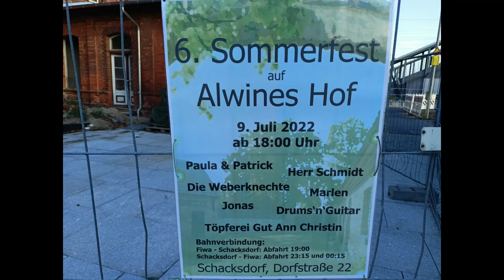Der kleine Ferkeltaxen Sonderzug Finsterwalde↔Schacksdorf! Sommerfest auf Alwines Hof am 09.07.2022.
Ein kleiner Schienenbus 772 aka Ferkeltaxe fuhr als "Sonderzug" zum Hoffest nach Schacksdorf.